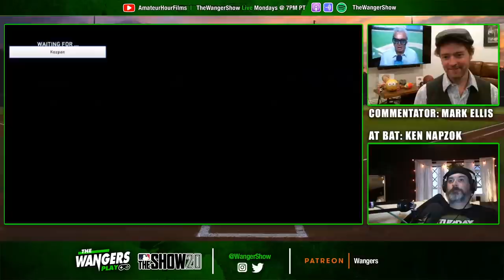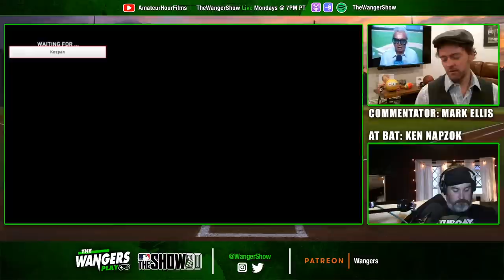GAME 3: The Wangers Play MLB The Show 20 with Ken Napzok (Featuring Mark Ellis)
It's game 3 in this intense baseball series between Ken Napzok and Cody Hall. Cody has defeated Ken three times in a row but will Ken finally make his comeback and defeat Cody? Will Ken manage to extend this series into the further depths of baseball hell???